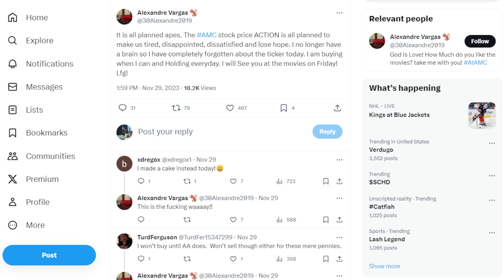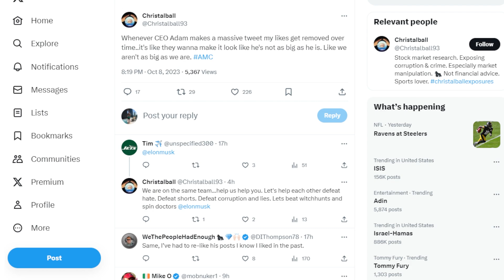AMC STOCK: IT'S ALL PLANNED!